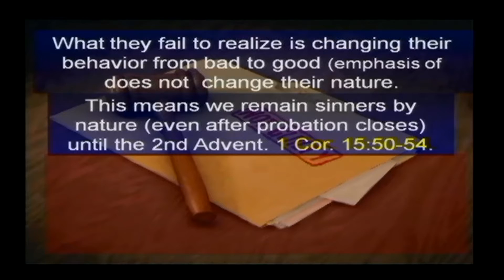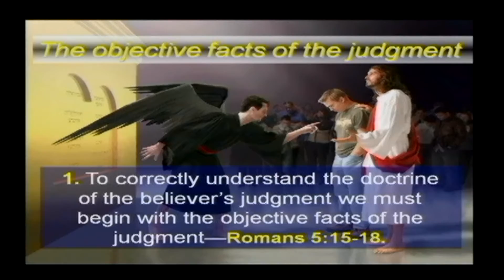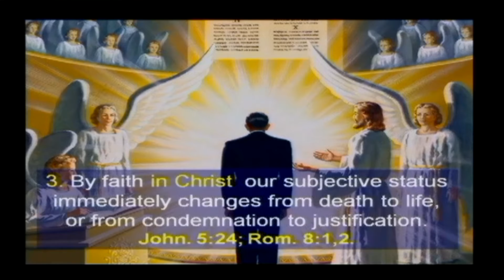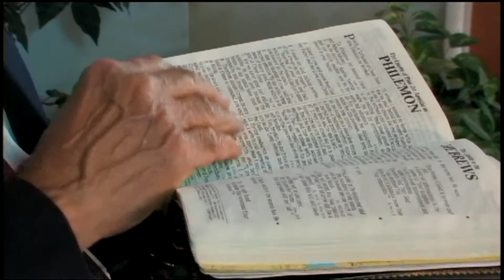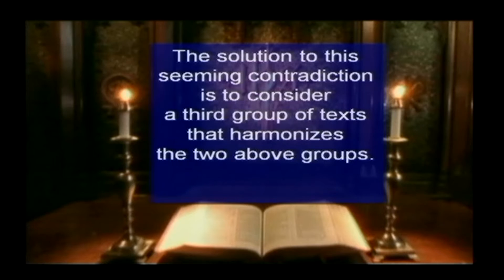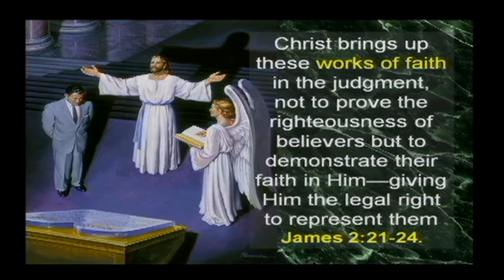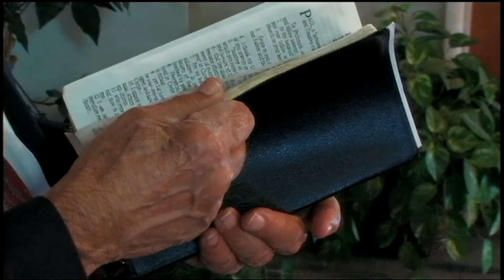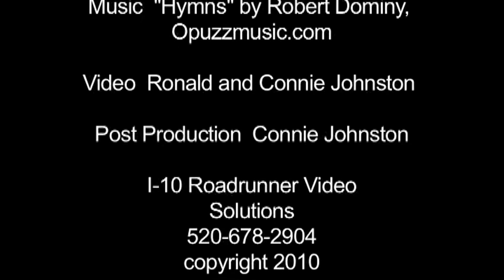# 11 Jack Sequeira- The investigative judgement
Jack Sequeira Presents the Gospel in light of the investigative judgement.  Jack Travels world wide presenting these hot subjects. You will really enjoy them.